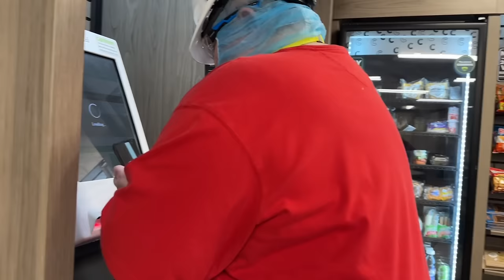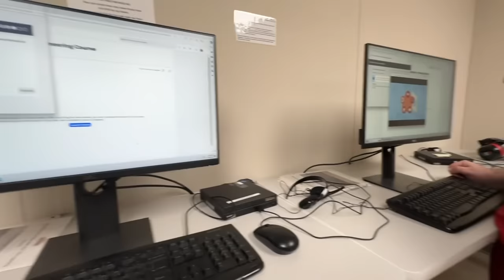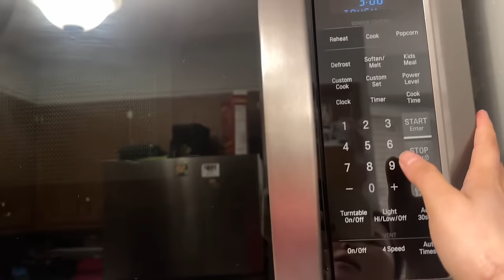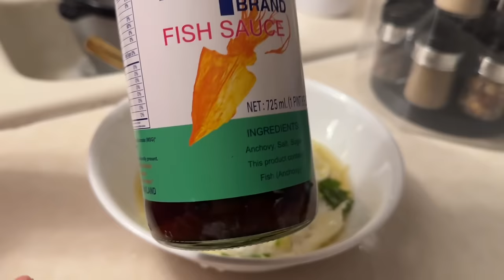I make noodles to my hubby and I eat / kuv ua qhaub poob thiab mij rau wb noj 3/18/2024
I make noodles to my hubby and I eat